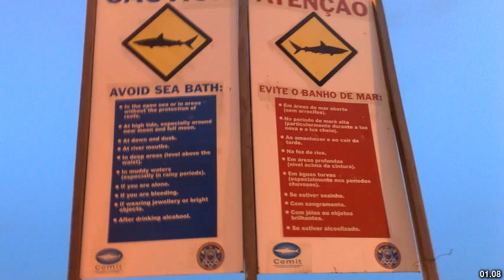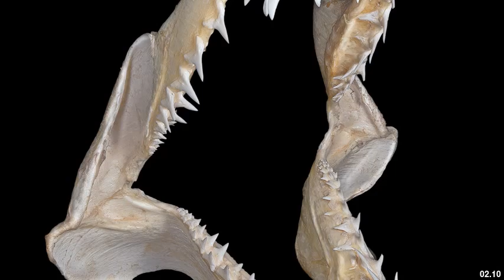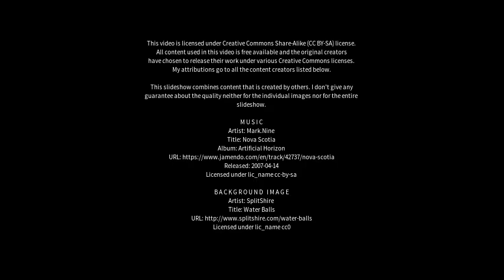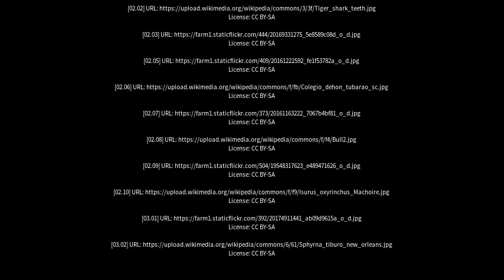Best places to visit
Best places to visit - Tubarão (Brazil) Best places to visit - Slideshows from all over the world - City trips, nature pictures, etc.